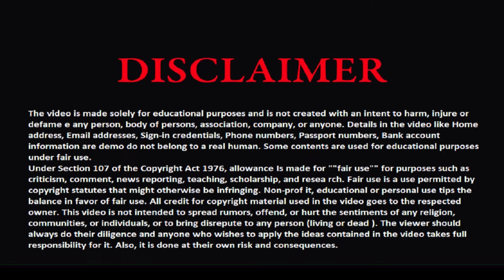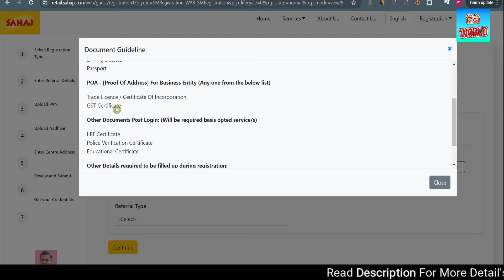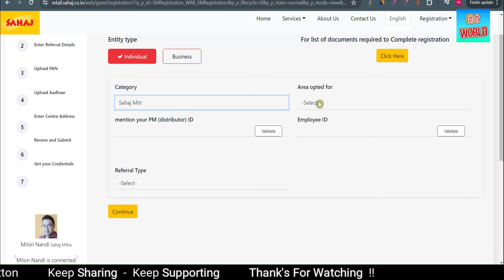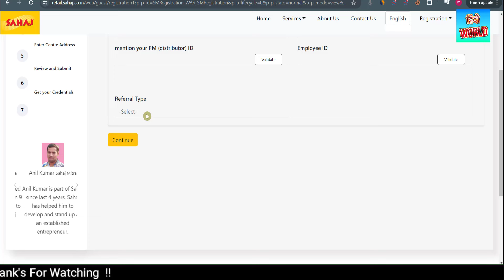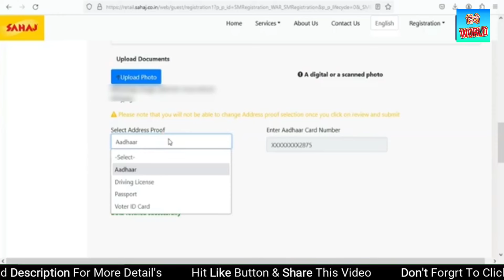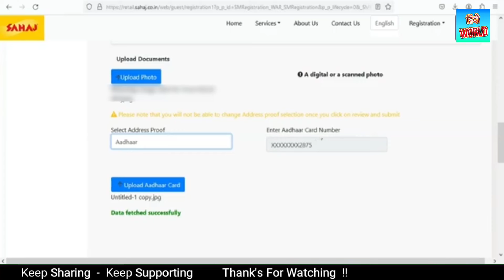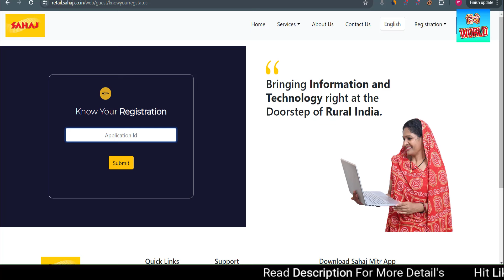Jan seva kendra kaise kholen Free Main | Sahaj jan seva kendra registration kaise kare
Topic covered in this video :

how to open sahaj jan seva kendra in up,